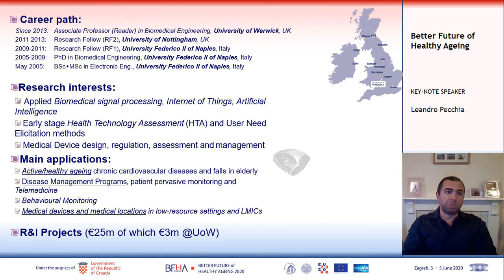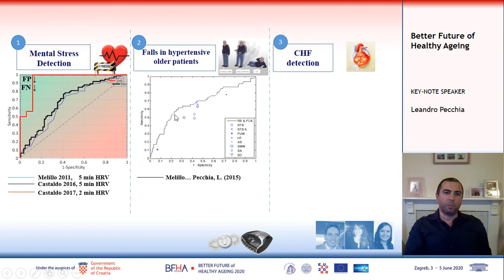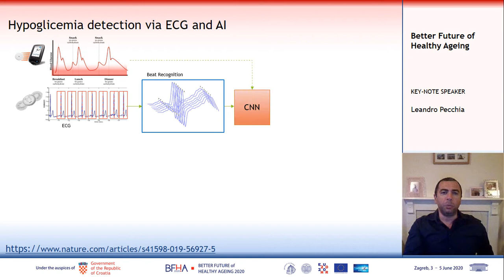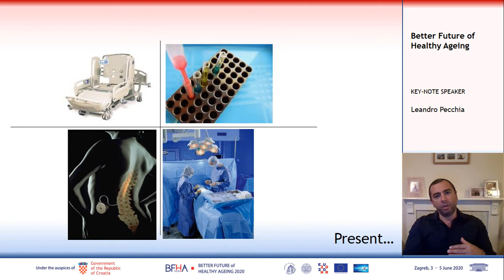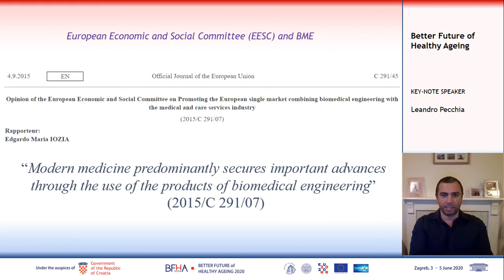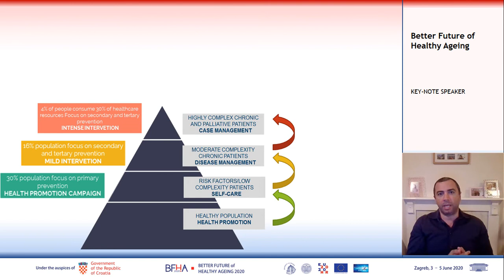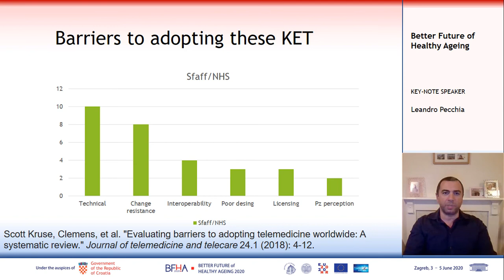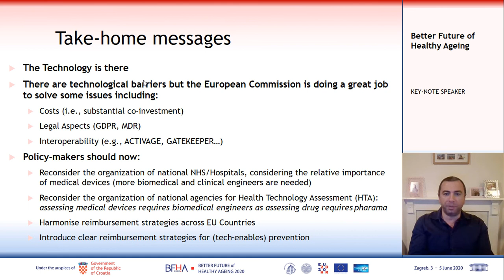Leandro Pecchia - Keynote lecture at the Better Future of Healthy Ageing 2020 e-conference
Keynote lecture by Prof. dr. sc. Leandro Pecchia, titled: "The Impact of Smart Technologies in the Future of Healthy Ageing".

The keynote lecture was held on the 4th of June at the Better Future of Healthy Ageing 2020 e-conference.

The Better Future of Healthy Ageing 2020 e-conference (BFHA 2020) was organized by the University of Zagreb School of Medicine, at the Andrija Štampar School of Public Health, from June 3rd to June 5th, 2020 in Zagreb, Croatia.

Organized as part of Croatia’s Presidency of the Council of the European Union in 2020, the conference  tackled the subject  of Healthy Ageing through the newest advances in the fields of bio-medicine, smart technologies and healthcare systems.

Each day of the conference was dedicated to one of the three major topics were:
- Ageing of biological systems - June 3rd

- Smart technologies for age friendly ecosystems - June 4th

- Ageing and Health System Sustainability - June 5th

It was the largest scientific conference held in Croatia at the time of the global COVID-19 pandemic, held online to ensure the safety of over 600 participants and organizing staff.

---This project has received funding from the European Union’s Horizon 2020 research and innovation programme under grant agreement No. 952781. Any related materials reflect only the views of the presenting party.---

©Better Future of Healthy Ageing 2020